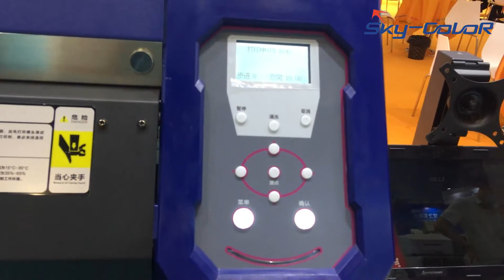Skycolor H1 3 Epson I3200-U1 head roll to roll UV printer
Skycolor H1 Epson I3200-U1 head roll to roll UV printer--Your ideal LED-backlit, transparent PET film advertising choice.

MAX printing width：1800mm/ 71 inch
Heads configuration: 3 Epson I3200-U1 head
Color type: CMYK + White + CMYK
Printing speed:  6PASS 15 sqm/h   8PASS 10 sqm/h